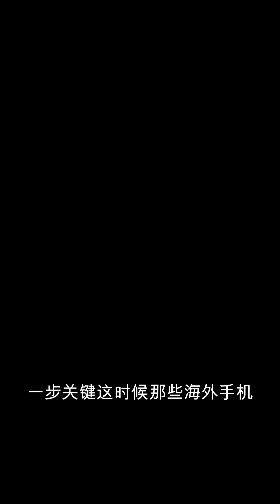重生之官路商途797-809